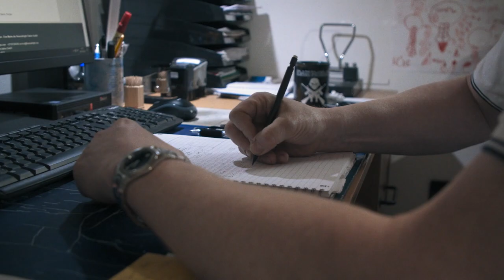Field testing the Scania 460 R (Extended Version)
Swedish haulier Daniel Karlsson’s field test of a Scania Super powertrain makes him confident he’s found a truck that blends sustainability with money-saving fuel efficiency for the years ahead.
This is an extended version of a video that was published in October 2021.